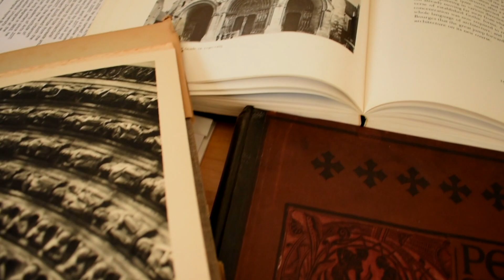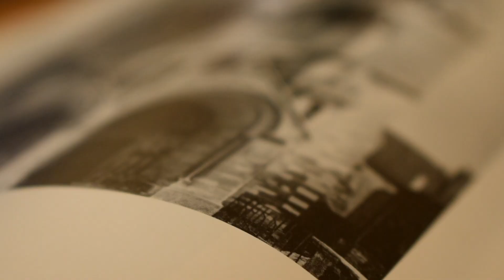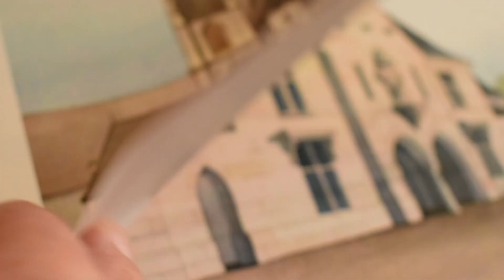Can The Glory Of Notre-Dame Be Restored?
A Church Architect Explains